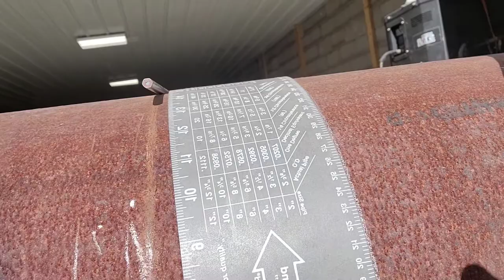cutting out a branch for API 1104 pipe welding test. and the right way to use a wrap-a-round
preparing for a pipe welding test. Cutting out my branch and butt weld.

Some of my day to day tools

Flat back tape

Lincoln electric welding lens

Techniweld clairvoyant welding lens

Silver Streak Welders Pencil

Stinger v

  . (Link in the discretion)

my favorite welding gloves

Caiman gold elk skin 1485

Warning.                         ⚠️
DO NOT DO AS I DO!! THE THINGS MY VIDEOS CAN LEAD TO SERIOUS INJURIES OR DEATH. ALWAYS USE PROPER PPE and follow manufacturers recommendations!

Welding and cutting can cause fire, electric shock, and/or severe burns to skin and eyes. Always wear proper clothing and eye protection while welding and grinding!

intro and ending clips made on intro maker
song: tribe
artist: Sensho
site name: uppbeat